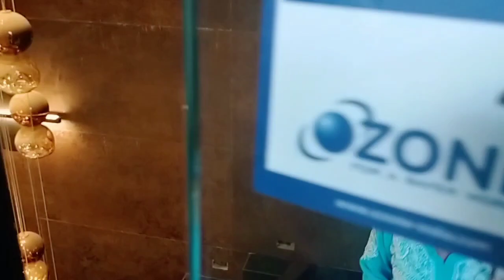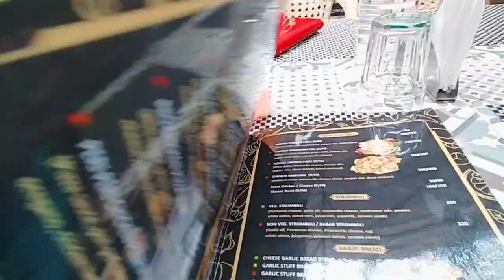PIZZA 🍕 DEN NEW ROOF TOP ❤️ VLOG ❤️ /VISIT FIRST TIME 😍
Location 👇
Supermax Bakery, Madhusudan Marg, 1st Floor, Old Station Rd, Rourkela, Odisha 769001